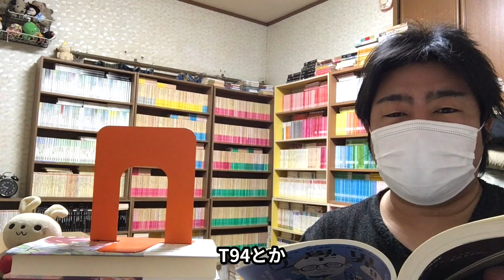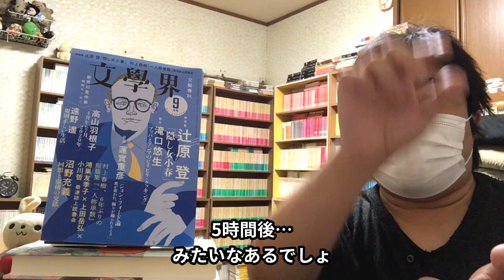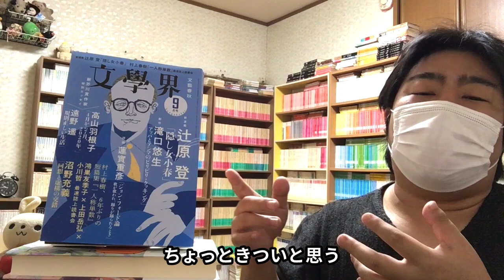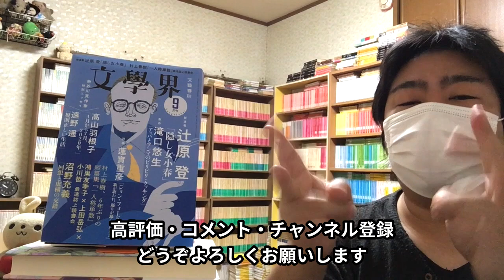【書評】芥川賞候補①砂川文次「小隊」北海道がロシアに侵略された世界で自衛隊は…【純文学・オススメ小説紹介】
今回は、芥川賞候補①伊砂川文次「小隊」を書評します。

第164回 芥川賞･直木賞関係の動画

芥川賞候補

直木賞候補